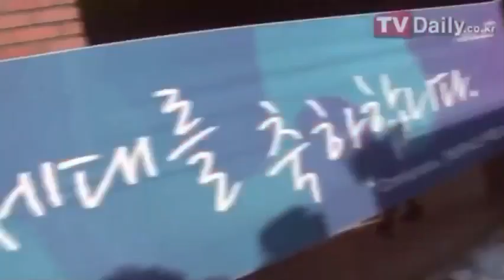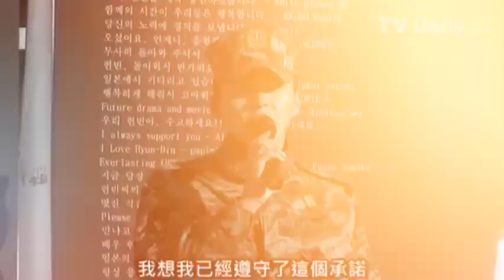Hyun Bin 현빈 IN THE MARINES ( Part 2 ) | Hyuanne Salvador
Hyun Bin In The Marines Part 2😎
Hyuanne Salvador❤︎